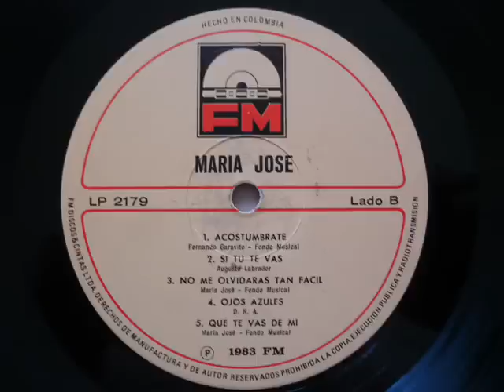MARIA JOSE ARANGO AMAYA-Si tu te vas-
En este tema se incluye el logo original del album con algunos de los creditos,grabado para el sello FM-Colombia-,del primer trabajo musical de la cantautora MARIA JOSE ARANGO AMAYA,ella hoy vivi en Mexico,mas de artistas de Colombia en esta pagina:
visitenla y difundala!